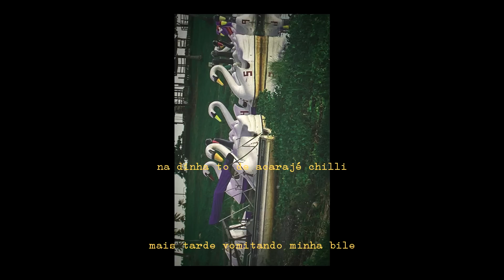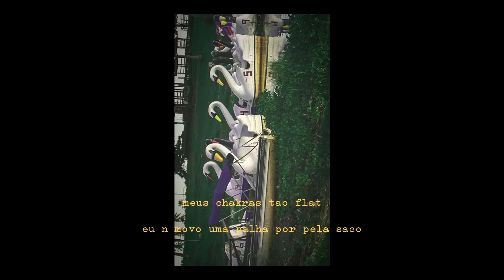Davzera - Safezone (prod. nauzearecords)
nauzearecords2019

produzida e masterizada por dafir no nauzearecords
foto: cinecaio
lyrc: myk1